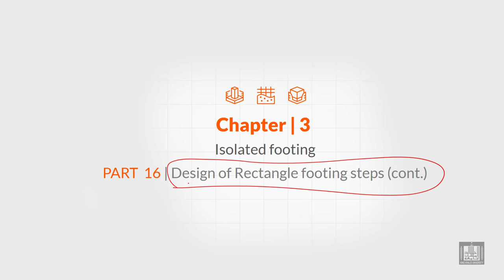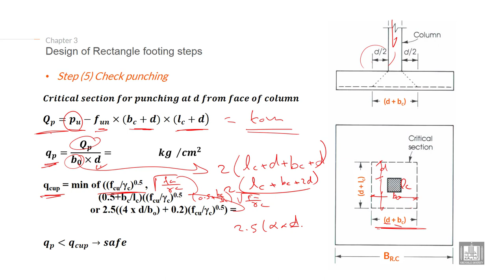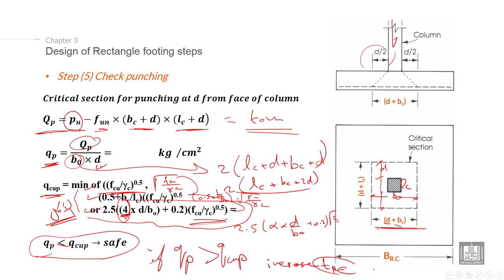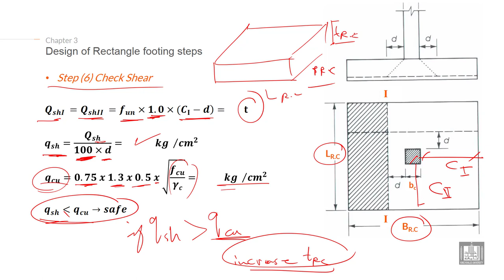Foundations Engineering 1 | C3-L16 | Design of Rectangle footing steps - 4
Lecture 16 :  Design of Rectangle footing steps - 4
Explain the Design of rectangle footing steps (check punching and check shear)